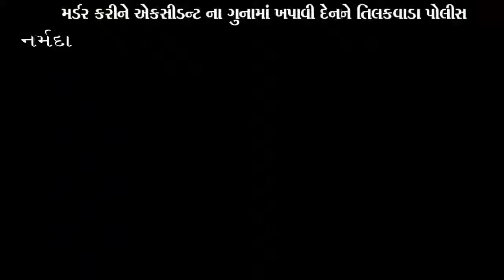||TV9INDIA GUJARATI|| મર્ડર કરીને એકસીડન્ટ ના ગુનામાં ખપાવી દેનારા આરોપીઓને ગણતરીના કલાકોમાં....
હિમકરસિંહ પોલીસ અધિક્ષક દ્વારા  આપેલી સૂચનાના પગલે કેવડીયા વિભાગના નાયબ પોલીસ અધિક્ષક વાણી  મેડમની નિગરાની માં LCB વિભાગના M.A પટેલ LCB ટીમ સાથે તેમજ  કેવડીયા વિભાગના  ઇન્ચાર્જ CPI પીટી ચૌધરી અને તિલકવાડા પોલીસ સ્ટેશનના PSI એમ.બી વસાવા અને C.M ગામીત પોલીસ કાફલા સાથે પહાડ ગામના પુલ પાસે સનાભાઇ નાનાભાઈ બારીયા નાઓ ને કોઈ અગમ્ય કારણોસર માથાના ભાગે ગંભીર ઇજાઓ કરી મોત નિપજાવી અકસ્માતમાં ખપાવી દેવાના ઈરાદે એકટીવા મોટરસાયકલ સાથે હાઈવે રોડ ઉપર નાખી દીધેલ હોઈ જે ગુનો તારીખ 9 / 7 /2021 ના રોજ દાખલ થયેલ હોય અને આ ગુનાની તપાસ દરમિયાન પ્રથમ દ્રષ્ટિએ જ મડર થયેલ હોવાનું જણાઇ આવતા તમામ અધિકારીઓ તપાસ માં જોડાયેલ

 આ ગુનાના કામે ટેકનિકલ સર્વેલન્સ તેમજ ખાનગી બાતમીના આધારે LCB ટીમને માહિતી મળેલ (1) અલતાફખાન ઝાકીરહુસેન ઘોરી (2) સદ્દામહુસેન ઝાકીરહુસેન ઘોરી (3) અશરફખાન રસુલખાન ઘોરી (4) અન્ય એક કિશોર તમામ રહે ચુડેશ્વર ના ઓએ આ મર્ડર કરેલો હોવાની ચોક્કસ બાતમી મળેલ જે બાતમીના આધારે આ ચારેય આરોપીઓને યુક્તિ-પ્રયુક્તિ થી પૂછપરછ કરી તેઓએ અગાઉ ઝઘડાની અદાવત રાખીને આ મર્ડર કરેલ હોવાની કબૂલાત કરતાં આરોપીઓએ મર્ડર માં વાપરેલ હથિયાર તેમજ મરણજનાર શનભાઈ ની સોનાની ચેન અને નાખી દીધેલ મોબાઇલ ફોનને રિકવર કરી ગણતરીના કલાકોમાં મર્ડરના અનડીટેકટ ગુના ને ડીટેકટ કરીને તમામ આરોપીને તિલકવાડા પોલીસ સ્ટેશનમાં લાવી આગળની કાયદેસરની કાર્યવાહી હાથ ધરવામાં આવી છે